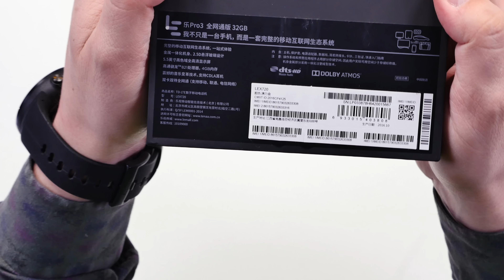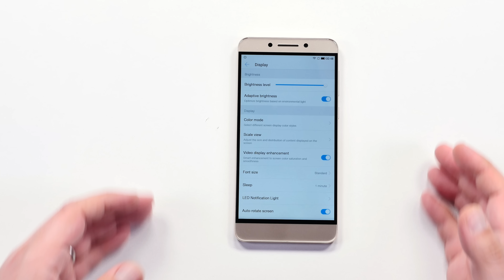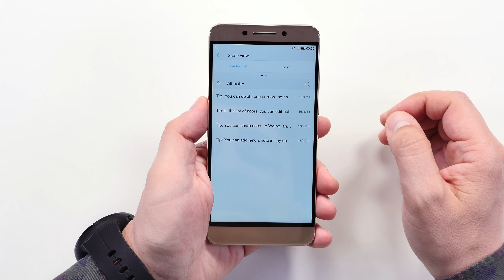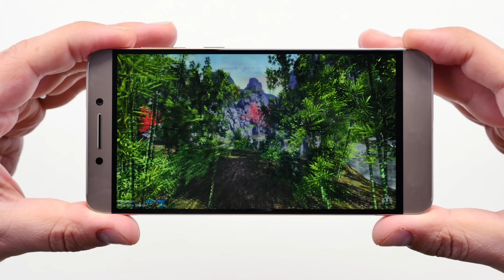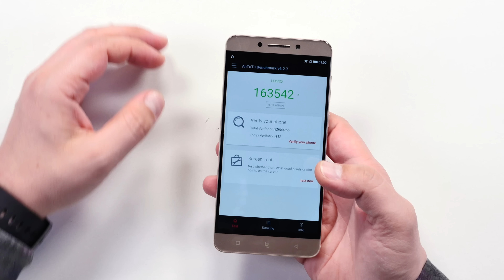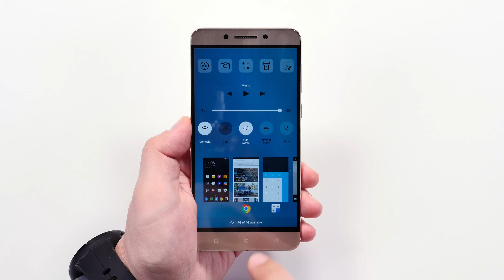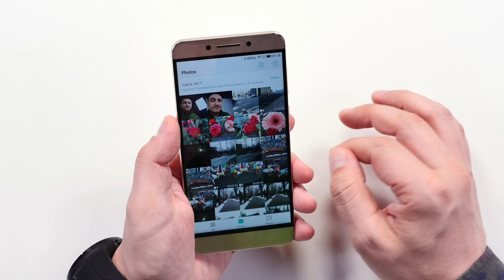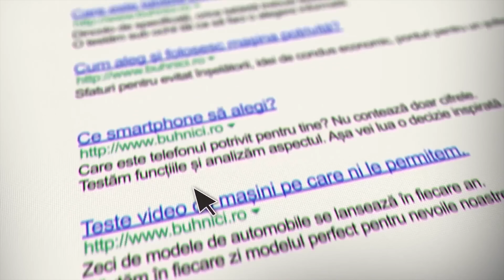UNBOXING & REVIEW - LeEco LePro 3 - Performanță brută la un preț decent